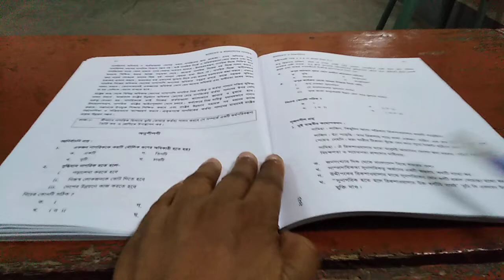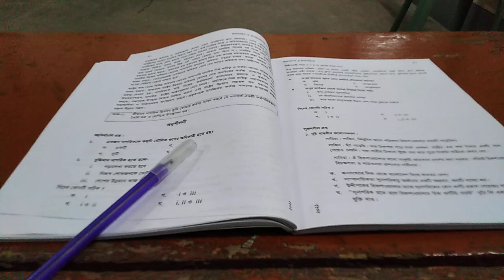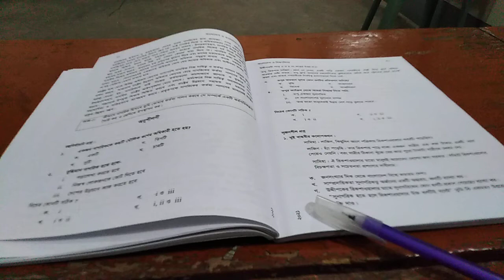০৭-০৫-২০২১ শ্রেণিঃ ৭মঃ বাংলাদেশ ও বিশ্বপরিচয় অধ্যায়ঃ ৫ পাঠ- ৩, ৪।